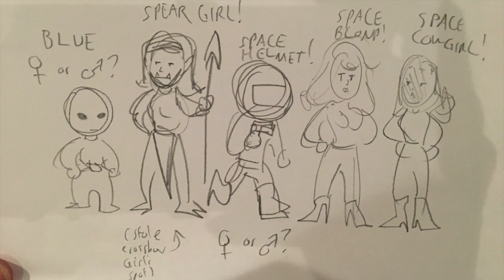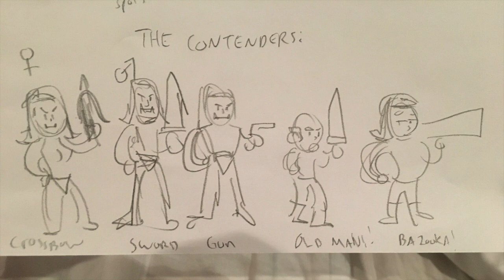Choose the FINAL Character for my Weird Space RPG Let's Play!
The main poll, which will determine the FINAL character included in the space team, is the top post in my community tab

If you want to vote on whether the grey doctor alien or space helmet guy will be a boy or a girl, comment here or vote on Twitter